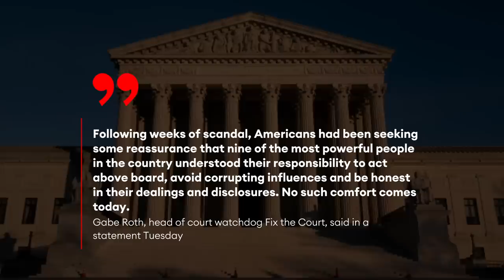Supreme Court Chief Justice Roberts Refuses To Testify To Congress About An Ethics Code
Supreme Court Chief Justice John Roberts rebuffed a request Tuesday to testify before the Senate Judiciary Committee about the court adopting an ethics code amid a series of controversies—leaving the issue up to lawmakers to handle as a new bipartisan bill set to be introduced Wednesday is likely the best chance at getting the issue through a divided Congress.